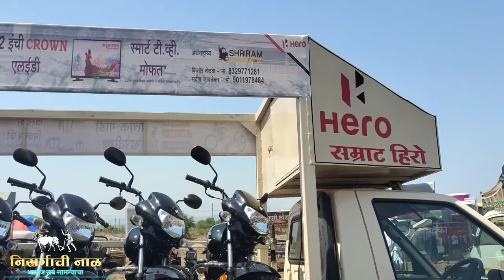कोरेगाव आदत बैल बैलगाडी शर्यत मैदानाला सुरुवात झाली